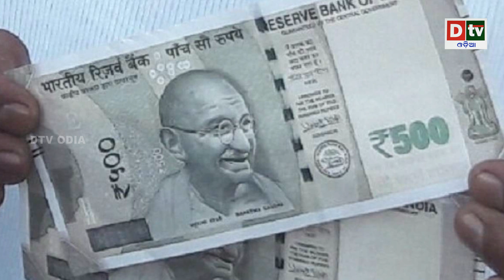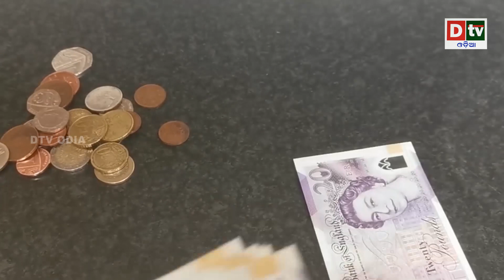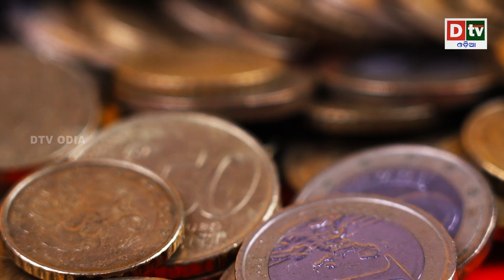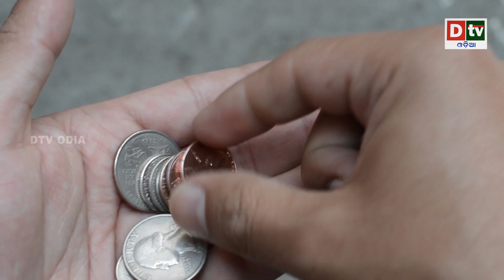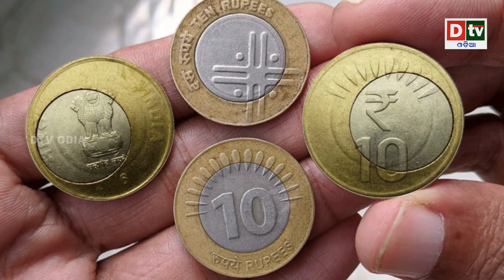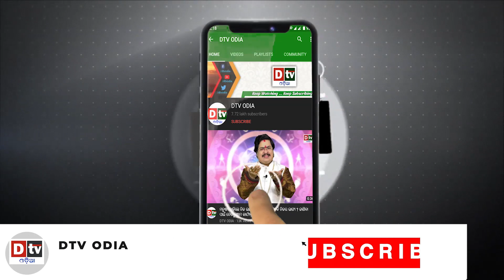ନକଲି ପଇସାରେ କରୋଡପତି | Woman Become Crorepati By Spreading Fake Coins | Dtv Special Story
dtv odia,
odia news live,
odisha news,
odia news,
bhubaneswar news,
odisha news,
ଓଡ଼ିଆ news,
odisha lockdown,
odia news,